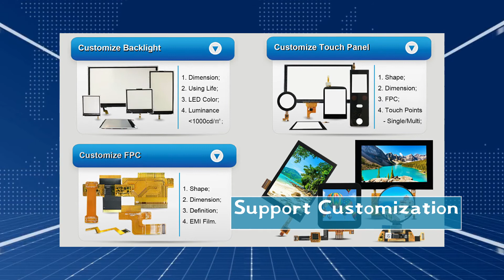1inch IPS 128*96 IPS LCD Display TFT LCD Module Manufacturer SPI Customize TouchScreen ST7735S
In this video, we are going to show you the details for the 1 inch IPS 128*96 IPS LCD Display 1.0 inch Landscape TFT LCD Module Manufacturer SPI Interface Customize Touch Screen ST7735S